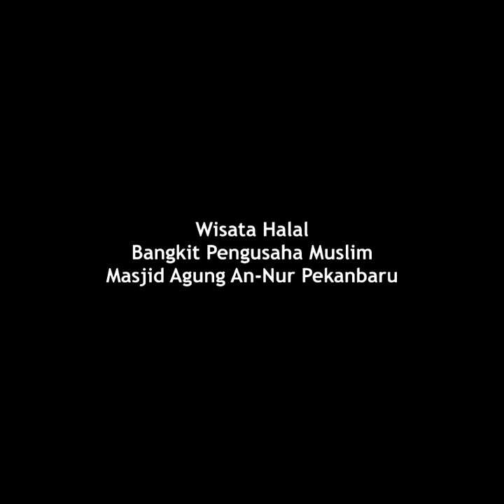Wisata Halal di Masjid Agung An-nur Pekanbaru Riau (26)